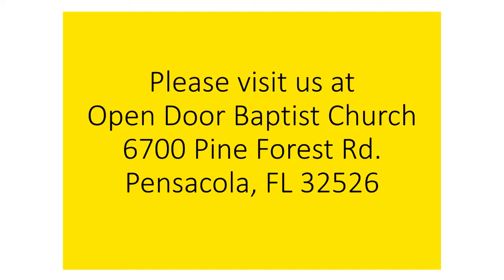reaction contraction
There are three reactions to God's word